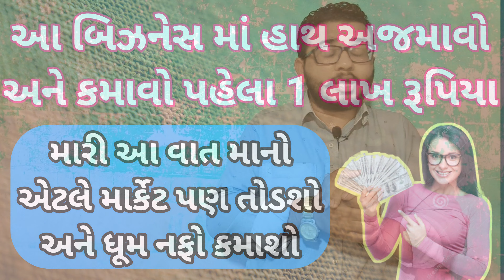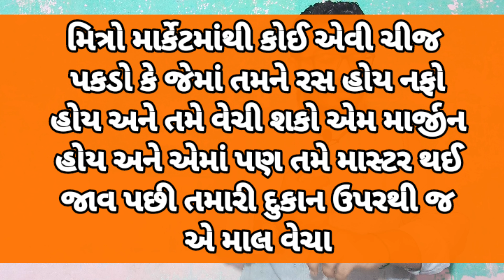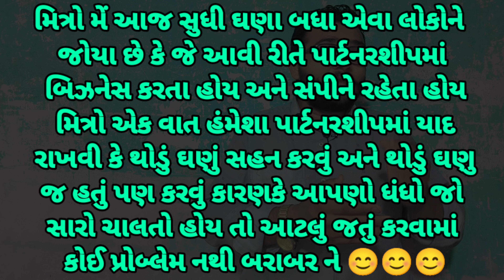કોઈ નથી કરતું આ રીતે તો આમાં લાગી જાવ !! દિવાળી સુધી માં ફોરવિલ હશે ફળિયામાં !!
Welcome to " master mind" મિત્રો આપણે આ યુટ્યૂબ ચેનલ માં તમેં ઓફલાઇન ધનધો કરતા હો એને ઓનલાઇન કેમ લઈ જવો અથવા ઘર બેઠા મોબાઈલ અને કોમ્યુટર ની મદદ થી કઈ રીતે પૈસા કમાવા એના માટે નો ખાસ વીડિયો છે તો સપોર્ટ કરજો આપના આ ગુજરાતી યુટુંબર ને.

💪રોજેરોજ તાકતવર બિઝનેસ આઈડિયા જાણવા માટે જરૂર સબ્સ્ક્રાઇબ કરજો.

સવાલ પૂછવા અથવા જાણકારી મેળવવા ઇન્સ્ટાગ્રામ ઉપર સંપર્ક કરજો.

👉CONTACT WHATS APP ONLY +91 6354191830

👉CONTACT ANY ABOVE FOR FAST REPLY

નીચેના ટોપીક ઉપર વીડિયો મળશે...
(1)બિઝનેસ આઈડિયા
(2)બિઝનેસ, ઘરે બેઠા કામ જોઈએ છે
 (3)ઘરે બેઠા કામ
(4)ફોટો ફ્રેમ બનાવવાની રીત,
(5)બિઝનેસ આઈડિયા ગુજરાત,
(6)bijanesh
(7)business idea
(8)ઓનલાઇન પૈસા કેવી રીતે કમાવા
(9) ધંધો કયો કરવો
(10) bigness
(11)buisness
(12)earn money app
(13) gujarati business ideas
(14)  masik na ave to su karvu
(15)mastermind
(16)money
(17)new business ideas
(18) no money business ideas
(19)Part time job
(20)Village business ideas india કામ અને મહેનતાણું
(21)ધોરણ ત્રણ
(22)નોકરી
(23)પૈસા કમાવાની એપ
(24)પૈસા કમાવાની રીત
(25) પૈસા કેવી રીતે કમાવા

👉સાથે આપણે બેન્ક ને લગતિ અને ક્રેડિટ કાર્ડ ડેબિટ કાર્ડ ને લાગતી માહિતી શેર કારીશુ જે તમને ઉપયોગી હશે.

💪BEST GUJRATI BUSINESSES IDEAS
💪HOW TO EARN MONEY FROM YOUR              MOBILE OR HOME

Quary solved 🤝

(19) Sikhle India
(20) Best Business
(21) Master mind gujrati
(22) Master mind gujarati
(23) Gujrati business
(24) Work from home
(25) Bank credit card
(26) Bank debit kard
(27) Bank atm card
(30) How to start income from home
(31) Work from home
(32) Ghar baithe paise kaise samaye
(33) Phone se paise kaise kamaye
(34) Gujrati che nak
(35) Master maind
(39) Top 10 business ideas for village
(40) best business for village
(41) 10 business ideas for village
(42) gaon ke liye Best Business
(43) Computervidya
(44) gaon ke liye naya business
(45) village business ideas
(46) village business ideas 2021
(47) top 10 village business 2021
(48) 2021 village business
(49)village small business
(50)Top 10 Small Business for Village
(51) गांव में शुरू करें 20 बेस्ट बिज़नस
(52)village business
(53) new village business
(54) top 20 business
(65) Low Investment High Profit
(66) Business Ideas
(67) Village Business Idea
(74) Sikhle India
(78) earning app with proof
(79) best earning app
(80) earning app in india
(87) earning app for students
(88) earn money without investment
(89) online kaise kamaye
(90) free mai kaise kamaye
(91) online earning with proof
(92) Praveen Dilliwala
(96)meesho
(97) paytm
(98 )online
(99) money

💯  Master mind gujarati  💯